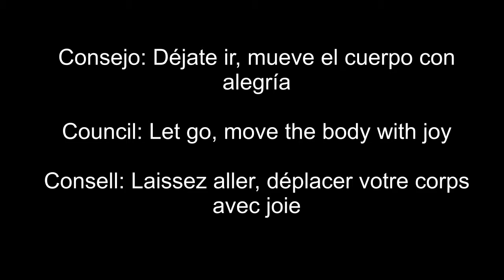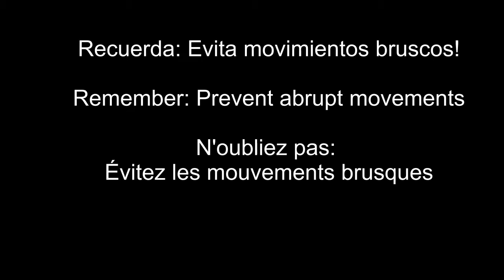Estudi30. Aprende a bailar Rock and roll. Nivel: Básico/ Medio 3-15 Fig: "Pasada de brazo doblado"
Lear how to dance the Rock and roll  Apprendre à danser le Rock and roll
Aquí te dejamos unas preciosas figuras para que sientas y disfrutes el Rock.

El audio se ha puesto durante la edición del vídeo, disculpad si en algún momento no coincide bien con los pasos

Ici nous vous apportons belles figures pour que voussentez et aprofitez du Rock

.Excuses ne sont pas bien synchronisés audio avec les étapes a été ajouté la musique plus tard. Aussi la traduction est faite par Google

Here are some beautiful figures for your enjoy with the Rock.

Apologies if the steps are not well synchronized with the audio, because the music was added later. Also the translation is done by google